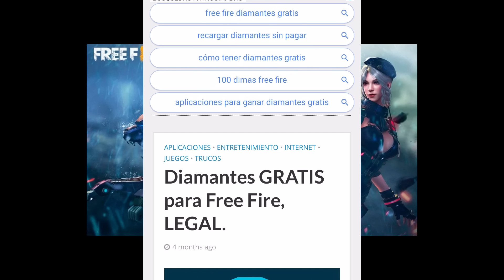ESTE YOUTUBER ME HUM1LL0 EN DIRECTO Y DESPUES LO PUSÉ A RESPETAR LOS RANGOS | ASSIAS FF